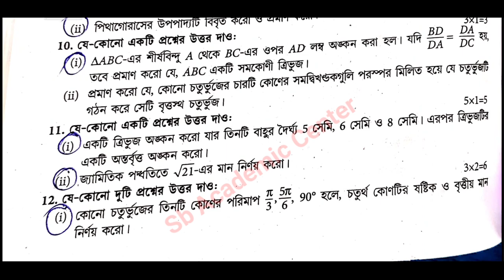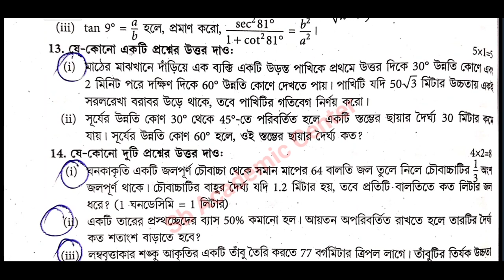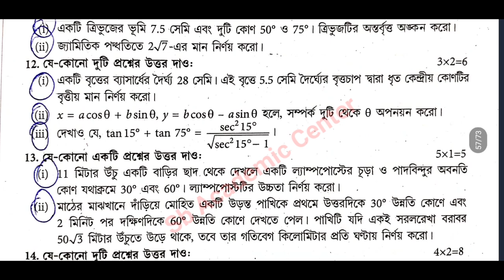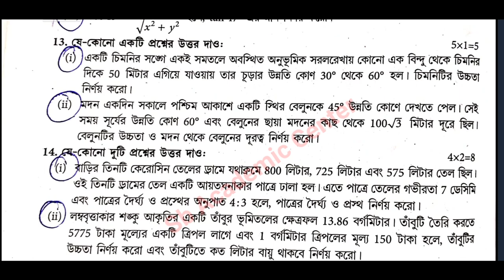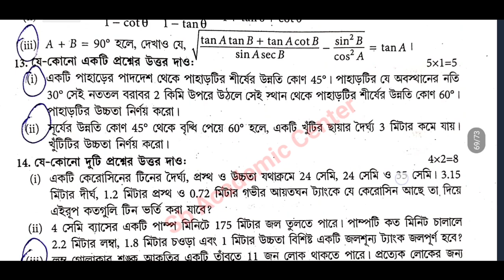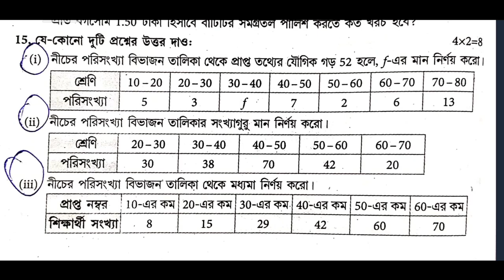madhyamik 2023 mathematics question Paper With answer / মাধ্যমিক অংক প্রশ্ন 2023 // উত্তর সহ আলোচনা